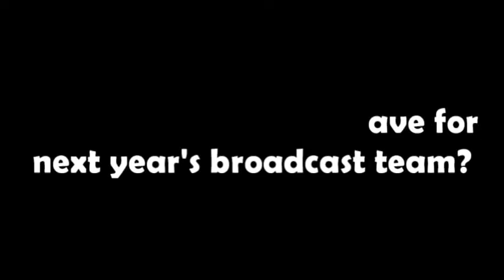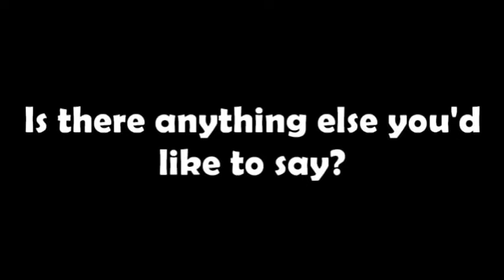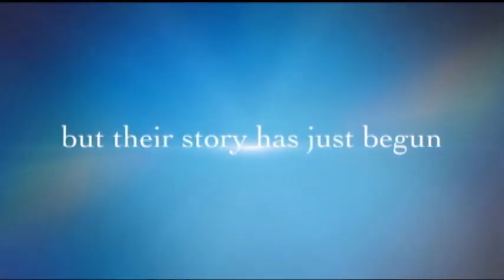Piedmont News: The Final Episode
This is the finale to Piedmont News for the 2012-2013 school year. We thank everyone who has watched and supported us this year and we think this sums up every crazy thing we did this year. in 13 minutes.